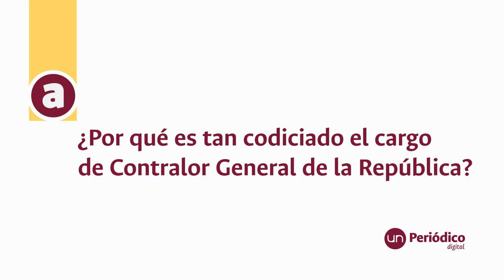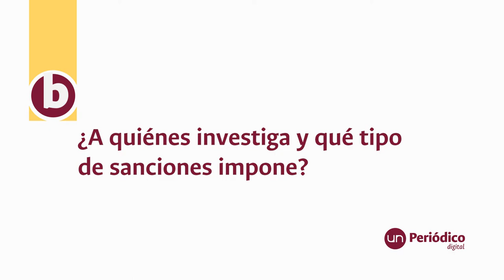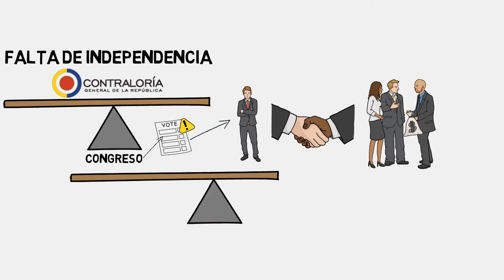¿Qué será lo que tiene la Contraloría?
Hasta el próximo lunes 20 de agosto, el Congreso tiene plazo para elegir al nuevo Contralor General de la República que ejercerá durante cuatro años y cuyo proceso ha sido cuestionado en los últimos días. ¿Por qué es un cargo tan codiciado? Expertos de la UNColombia nos lo explican